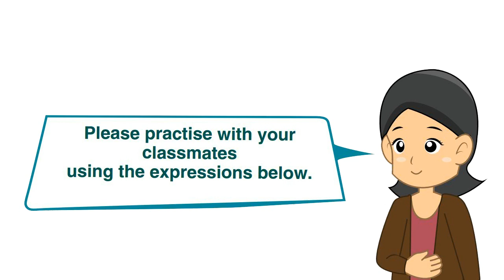Chapter 2 Activity 5 - "When English Rings a Bell"